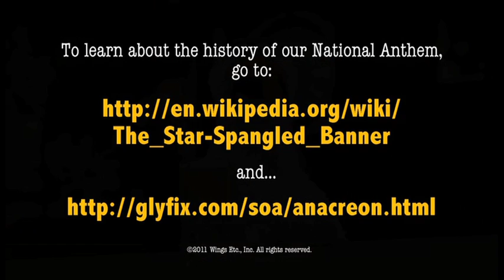Wings_BigAssSchooner.mov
Nothin' like a little history lesson from the Wings Etc. chickens to start the 4th of July Weekend on the right note.  (Hint: it turns out the tune to America's National Anthem ain't so hallowed after all.) Will you be entertained? Outraged? Educated? Flummoxed? Find out in about a minute and a half...